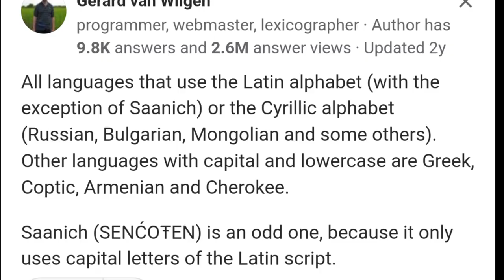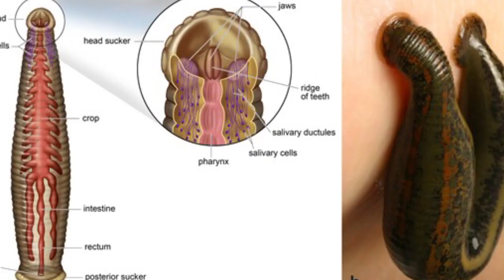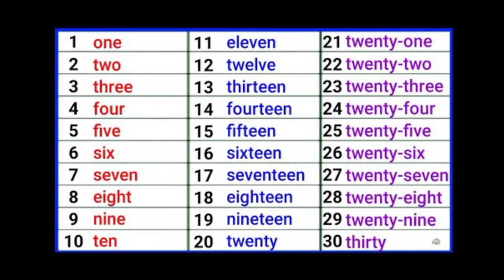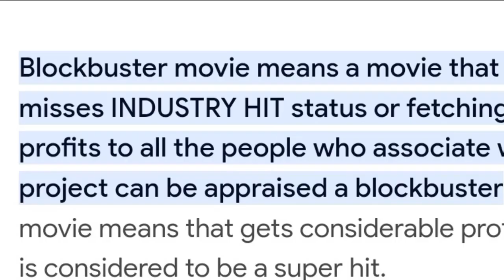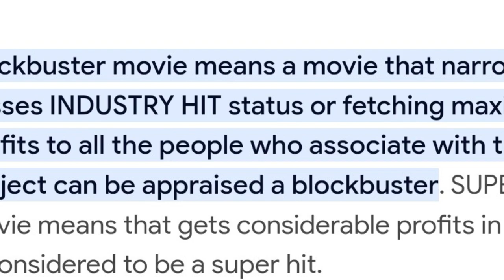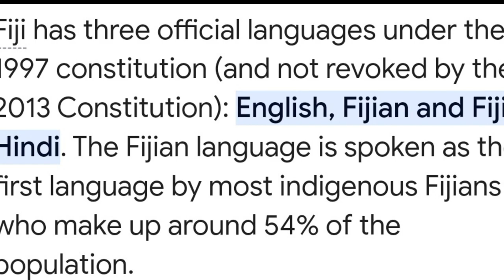అసలు ఏం జరుగుతుందో తెలియని వింత నిజాలు||ఈ గ్రహం నీటి పై తేలుతుంది.